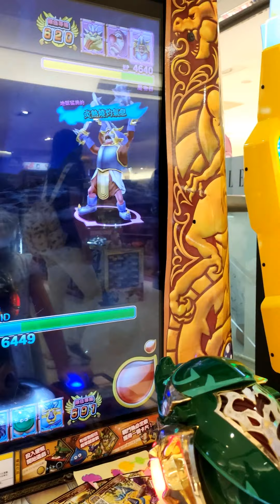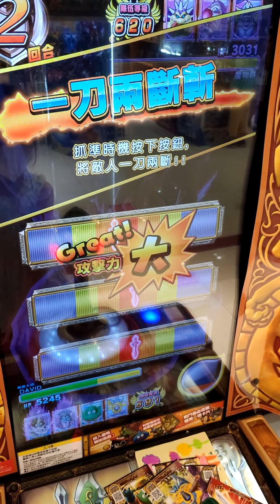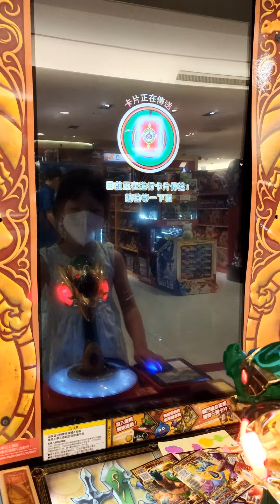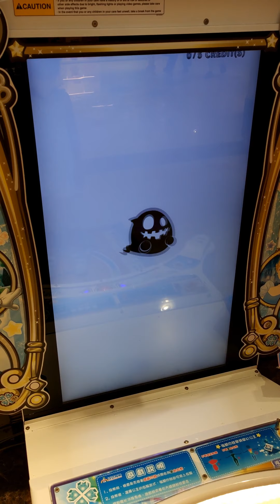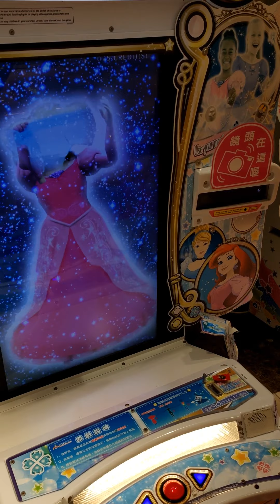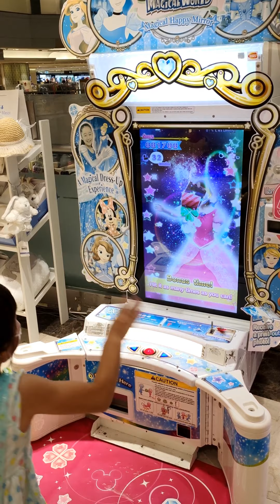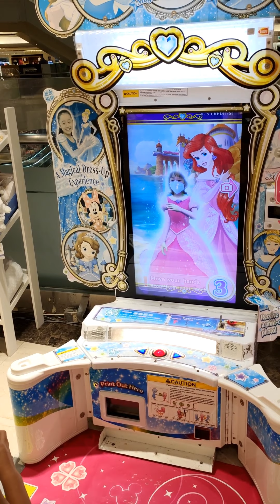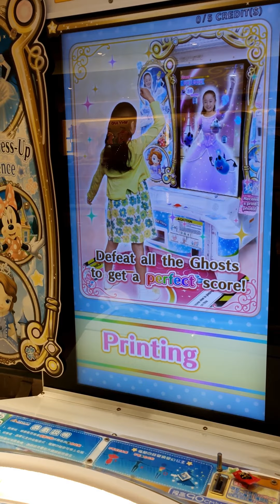勇者鬥惡龍:喚魔勇者 第四彈 Disney:MagicalWorld 還有詭異的彩虹搖頭羊駝?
0:00 勇者鬥惡龍:喚魔勇者 第四彈
4:58 Disney:MagicalWorld 一次要 50 塊 貴~
9:45 這玩具 .